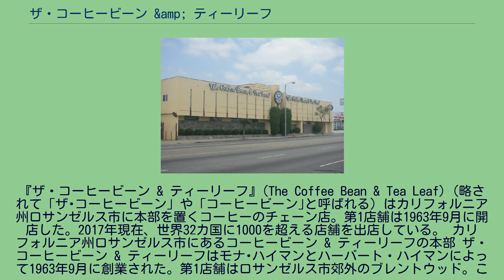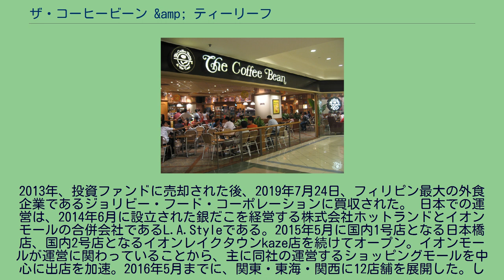ザ・コーヒービーン &amp; ティーリーフ